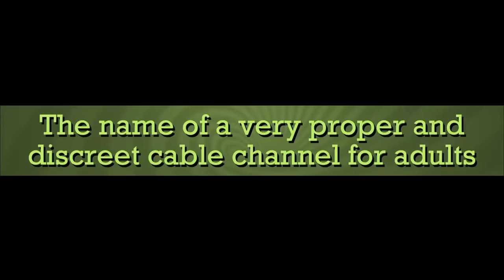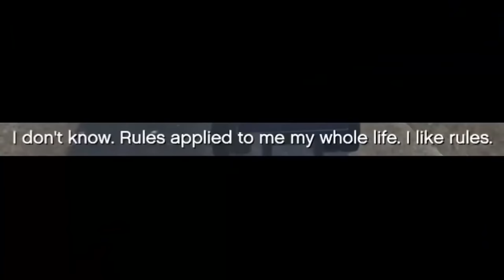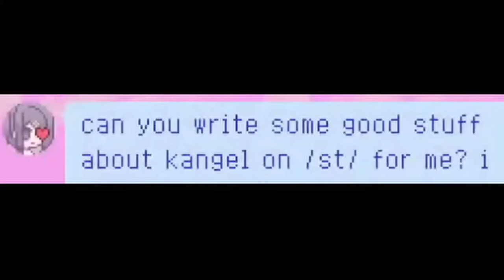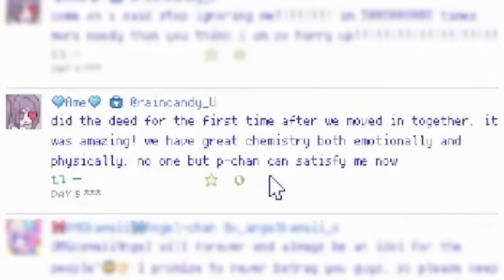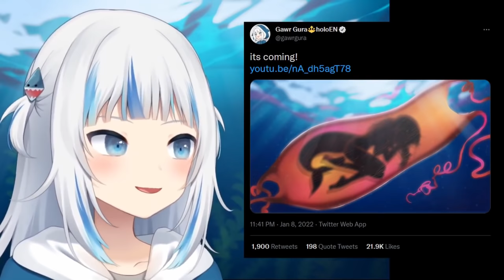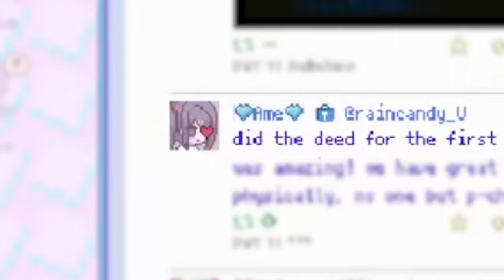Hololive EN Funniest YABAI Moments!